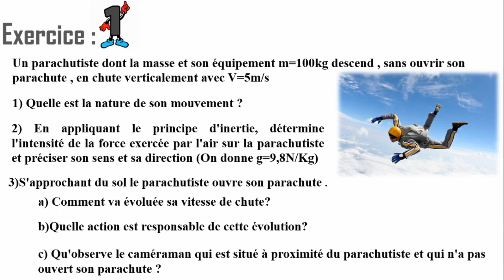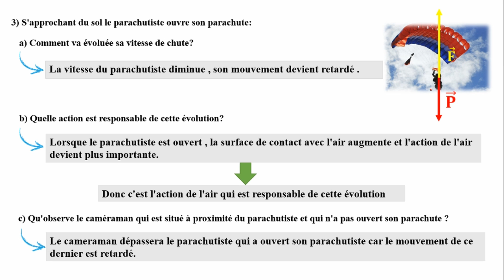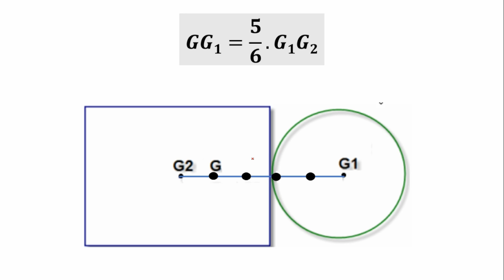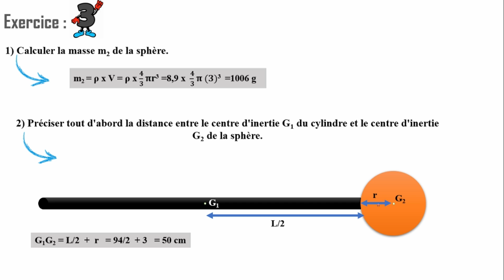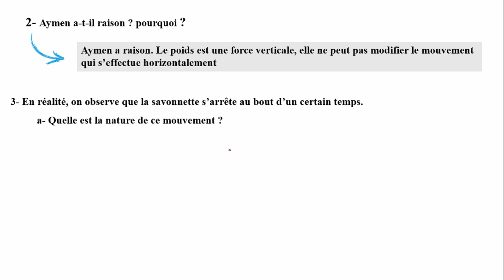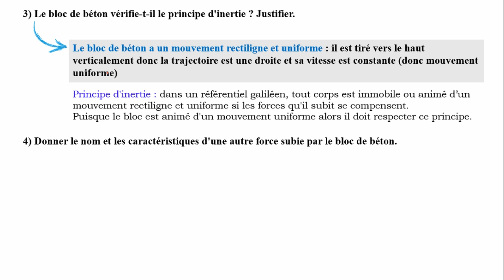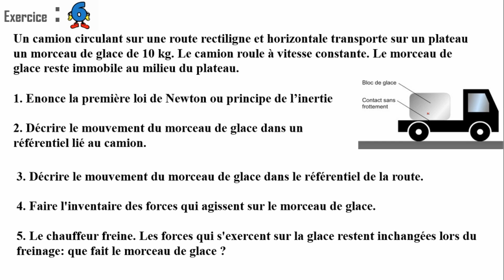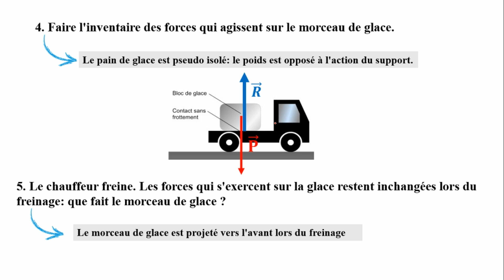TCS Biof Correction de série d’exercices : le principe d’inertie تصحيح سلسلة التمارين : مبدأ القصور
Serie d'exercice